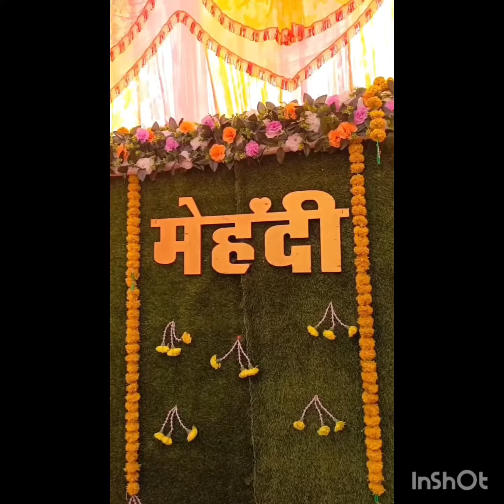बहन की शादी 😍🥰😘